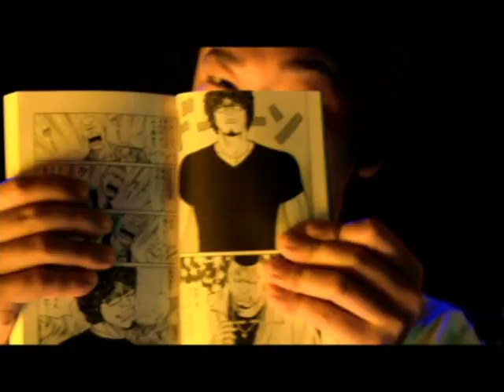B-DASH - カマたまご